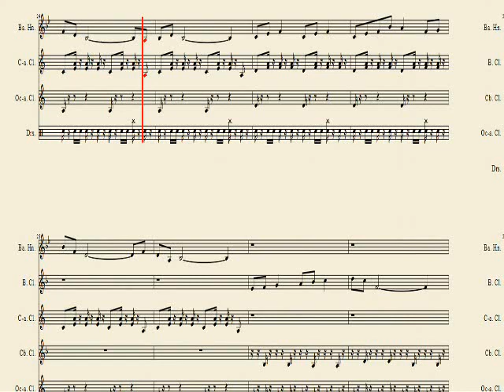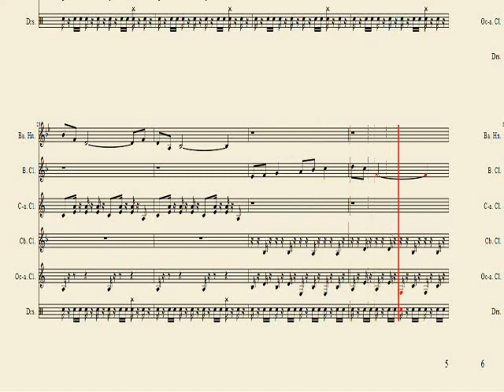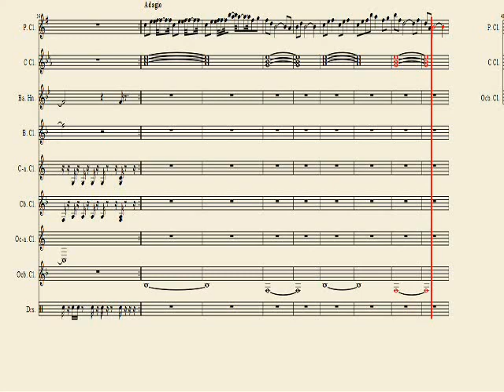Clarinet Choir (LostWoods)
Clarinet Choir